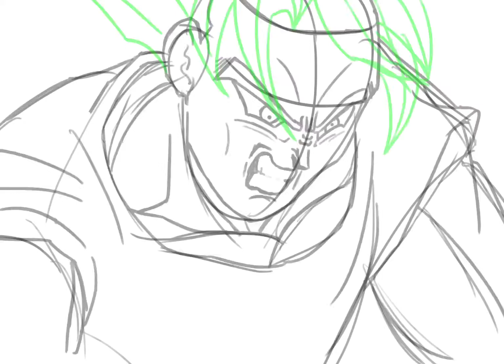SON GOKU UI PROCESO FANART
MIGATTE NO GOKUI